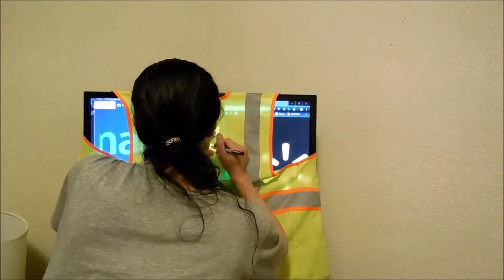Making a fake Walmart vest, tieing a real noose.